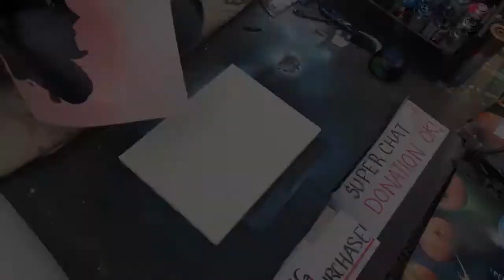【鬼滅の刃】竈門炭治郎と鬼舞辻無惨をスプレーで描いてみた！【描き方】